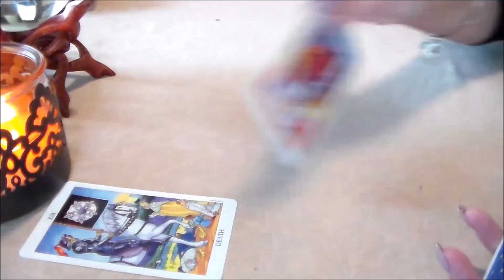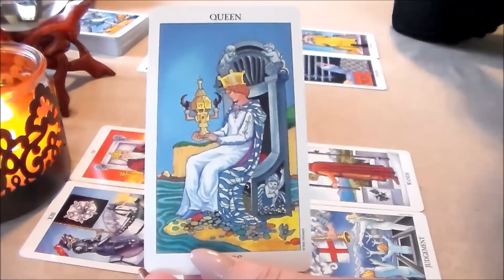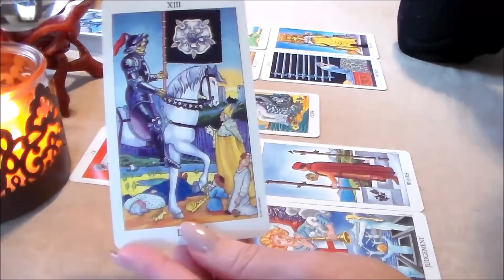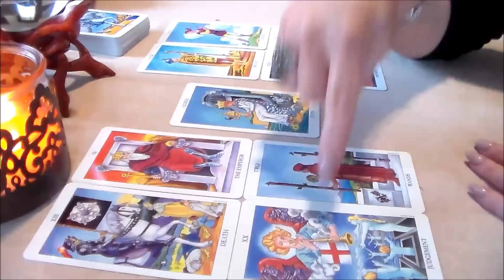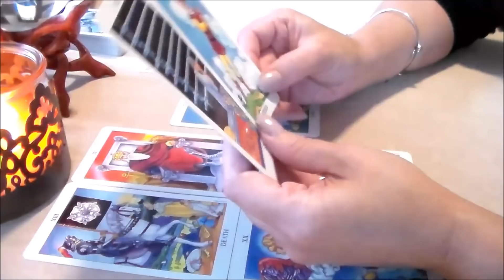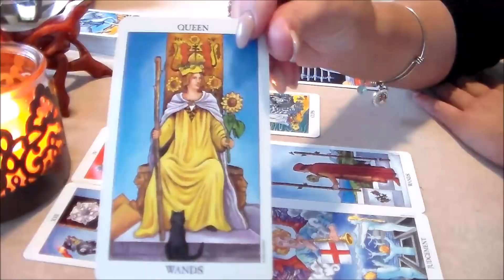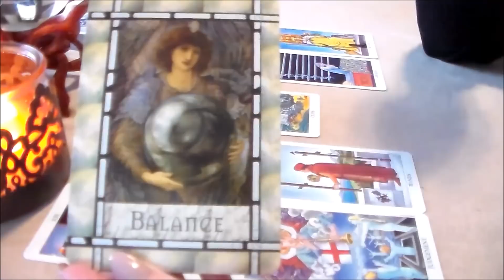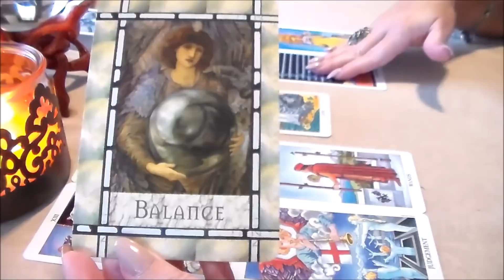Weekly Tarot Forecast for Cancer September 11th-17th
Weekly Tarot Forecast for Cancer September 11th-17th. I'd like to Thank all of my subscribers & everyone who supports my channel! Thank you for all of your likes, shares, & subscribes! For This Reading, I am using The Radiant Rider-Waite Tarot Deck along w/The Healing with The Angels Oracle Cards by Doreen Virtue.

☆ This Week's Nail Color is My Very First Knockwurst By OPI